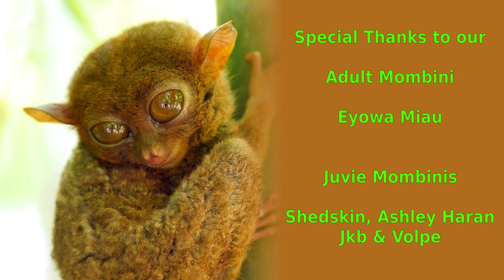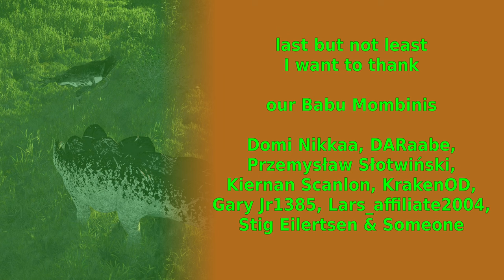The Isle Evrima - Stegold Messner - Update 7 Test Server - Stegosaurus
our stego was following in the footsteps of Reinhold Messner and discovered the isle from the sea to the top of the mountains. well, almost. we found another human structure and another very nice area we never saw before :)

Way Down South - River Run Dry (12sec - 2min 30sec)
Eye of the Cod - Jerry Lacey (2min 30sec - 3min 43sec)
Hysterical Moves - Fredrik Ekstrom (3min 43sec - 5min 17sec)
Perpetual Transit - Walt Adams (5min 17sec - 7min 09sec)
Keep an Eye - Frank Jonsson (7min 09sec - 9min 35sec)
Barrage - Robert Ruth (9min 35sec - 11min 36sec)
Slip Bobber - Edward Karl Hanson (11min 36sec - 13min 22sec)
The Game Begins - Ruiqi Zhao (13min 22sec - 15min 25sec)